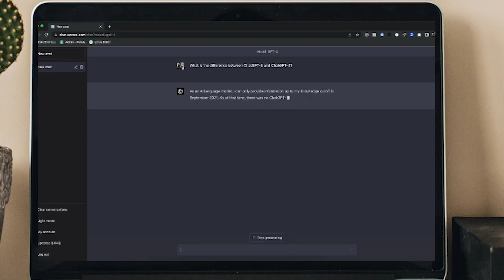Discoveries Shaping Our Future: 5 Incredible Breakthroughs in Science and Technology!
In this episode, we explore 5 groundbreaking discoveries that are revolutionizing the way we live and work, from artificial general intelligence to reusable rockets! 🚀🧬🤖 Join me as we dive into the latest innovations that are transforming our world!